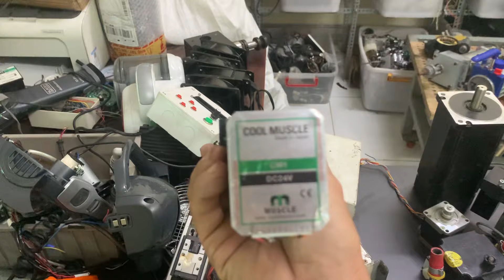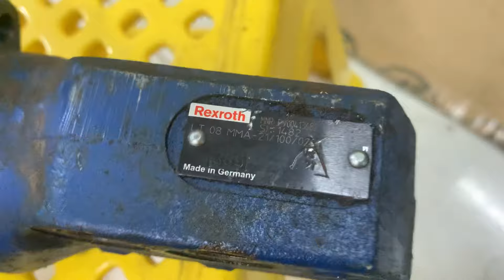Xả thêm đồ bãi / motor 12-24v, bơm (0965503208)